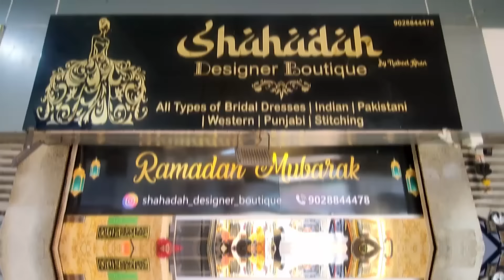Eid Shopping | Shahadah Designer Boutique | Ramzan 2024 | FTLDiaries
Eid Shopping | Shahadah Designer Boutique | Ramzan 2024

Today We Are Visiting Shahadah Designer Boutique In Kausar Baug, Kondhwa Pune Where You WIl Get A Lovely Collection Of Dresses And Suits For Eid.

Here, you will get a very unique collection of clothes

The best part? All these are available at incredibly affordable prices.

TIMINGS : 12PM - 9PM Regular Days
          12PM - 4AM Ramzan Timings

Follow along for some epic adventures and travel stories that will make you wanting more from life!

kausar baugh
ramadan special food
ramadan
ramadan 2022
kausar bagh masjid pune ramadan 2022
ramzan special
kausar bagh masjid pune
ramadan special suits
kausar bagh
ramadan vlog
kausar baugh pune
wholesale and retail ramadan special suits
kausar baug
kausar baug masjid
kausar baugh kondhwa
kondhwa kausar baug
pune ramadan
ramadan food tour
kausarbaug ramadan vlog 2023
kausar baug in ramzan